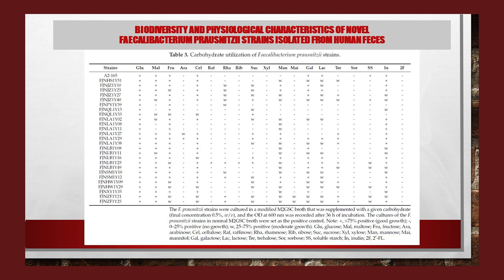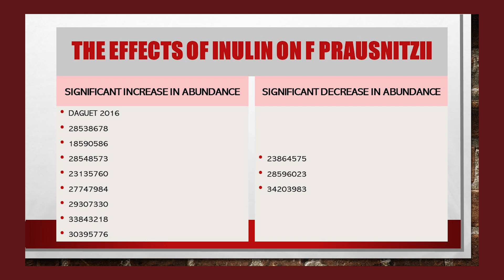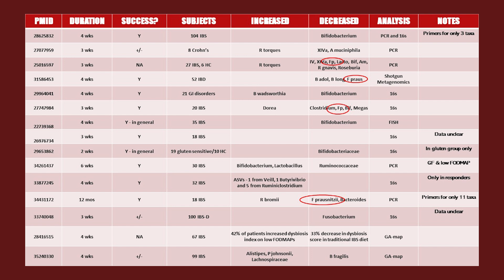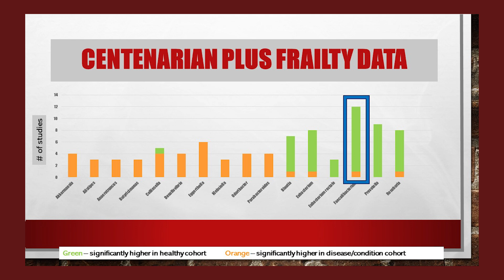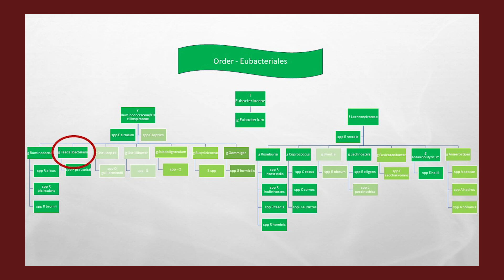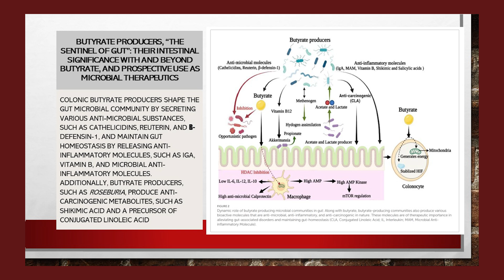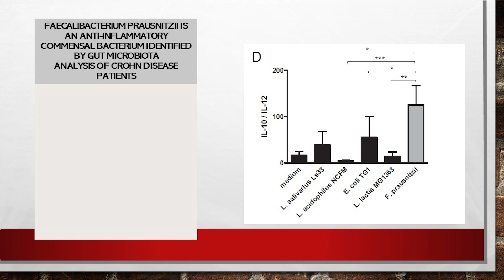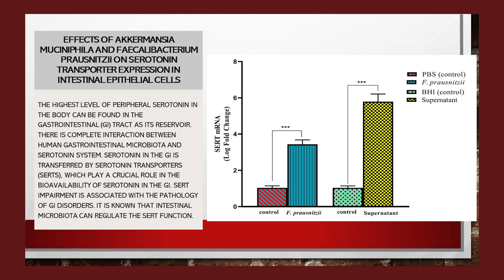Faecalibacterium prausnitzii: The Unsung Superhero of the Gut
Embark on an exploratory journey into the gut microbiome with our latest presentation, featuring the remarkable bacterium Faecalibacterium prausnitzii. Despite its complex name, this microbe is making waves for its extraordinary health-promoting qualities, outshining the well-known probiotic species.

In this video, we’ll uncover:

Why Faecalibacterium prausnitzii is considered the superhero of the gut.
The limitations of common probiotics like Lactobacillus and Bifidobacterium in adult gut health.
The diversity of the human microbiota, with an average of 1500 different species, and their roles ranging from harmful to beneficial.
The criteria that set Faecalibacterium prausnitzii apart as the gold standard among health-promoting bacteria.
Prepare to be amazed by the capabilities of this tiny but mighty inhabitant of our gut. This presentation will change the way you view probiotics and the microbiome’s influence on our health.